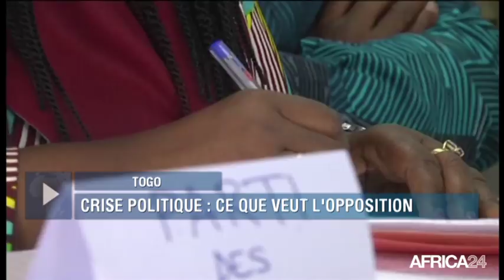POLITITIA - Togo: Réforme constitutionnelle soumise au référendum (1/3)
Togo, Au Togo, la réforme constitutionnelle ne pourra être votée que par référendum populaire. L'Assemblée s'est réunie en session plénière le 19 septembre dernier pour examiner le projet du gouvernement. Un texte qui prévoit entre autres la limitation des mandats présidentiels. L'opposition, qui dénonce la non-rétroactivité de cette mesure, a boycotté la session parlementaire. Du coup, le parti au pouvoir n'a remporté que deux tiers des voix et non les quatre cinquièmes requis, ouvrant la voie à un possible vote par référendum.